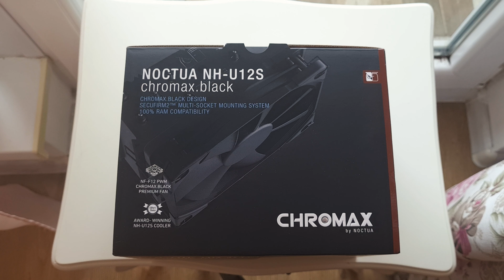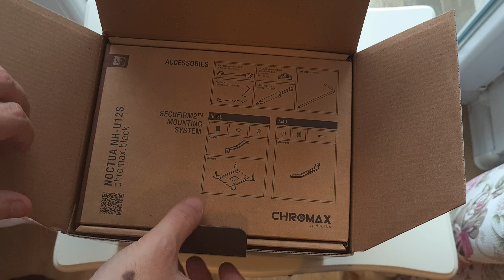Noctua NH U12S Chromax Black Unboxing